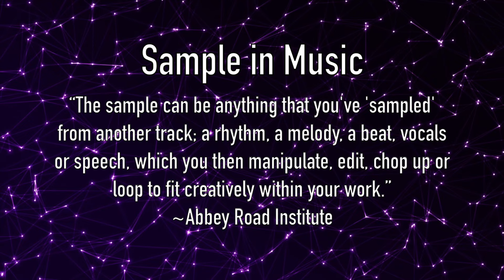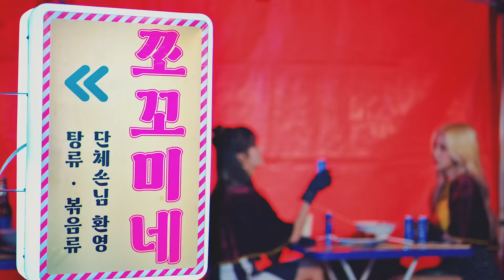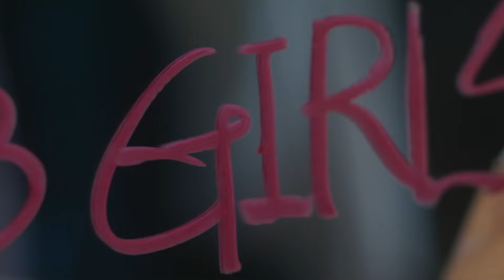K-Pop Songs That Sample Western Music (PART 4)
So many songs covered across all the videos I've done so far! There were just so many just in the past few years since PARTs 1 and 2. Hope you all enjoyed these videos and learned something along the way! I appreciate all your love and support throughout all these.

Social Media - Share my videos, please! :)

KPop Examples, Instrumental, Stories, Ideas, Music Videos / MV, Artists, Groups Mentioned:
aespa - Supernova
BB Girls - One More Time
BLACKPINK - Pink Venom
DONGKIZ / DKZ - Blockbuster
FIFTY FIFTY - Barbie Dreams
g.o.d - Come Back to Me
g.o.d - Me For You
LE SSERAFIM - Unforgiven
LOONA - Favorite
Stray Kids - Miroh
Why Don't We ft AB6IX Remix - Fallin' (Adrenaline)
WJSN Chocome - Super Yuppers!

0:00 Intro & Definition of a Sample
0:45 LOONA - Favorite
1:19 LE SSERAFIM - Unforgiven
1:52 Chocome - Super Yuppers!
2:29 Why Don't We - Fallin' (Adrenaline) (AB6IX Remix)
3:01 g.o.d - Me For You
3:39 BLACKPINK - Pink Venom
4:22 DONGKIZ - Blockbuster
4:55 FIFTY FIFTY - Barbie Dreams
5:32 g.o.d - Come Back to Me
6:03 LE SSERAFIM - Fearless
6:48 BB Girls - One More Time
7:36 Stray Kids - Miroh
8:05 aespa - Supernova
8:39 Outro